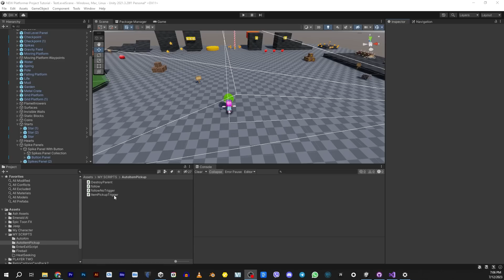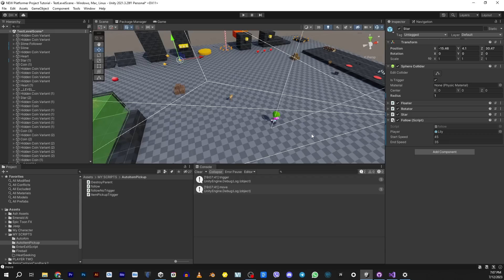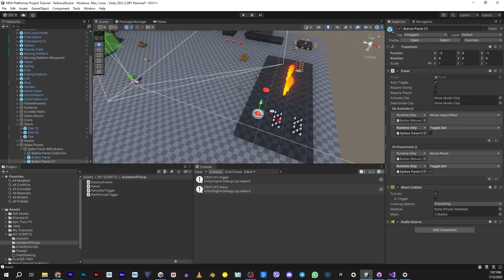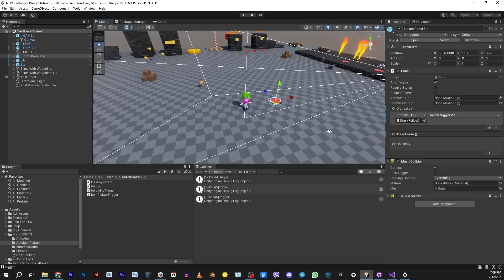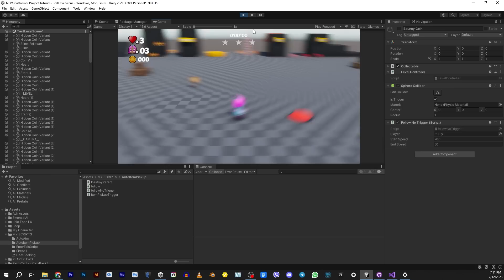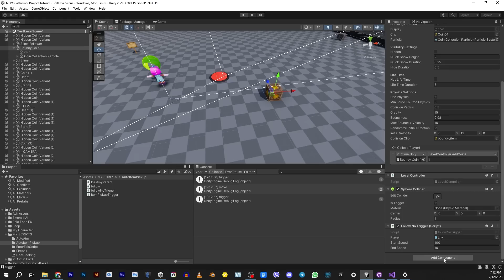[No Coding] LOOT FLYBACK | FREE scripts! | Platformer Project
This is a Family channel and NO abusive, vulgar, inappropriate comments will be tolerated.

OddKidToons. Our mission is to entertain the world.